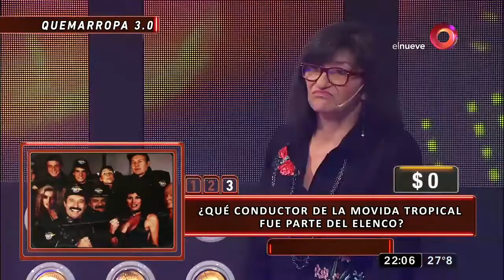¡Bola Quemarropa en MDN!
Seguí la competencia que todas las semanas premia con dinero en efectivo a los participantes que respondan correctamente las preguntas que realiza nuestro conductor.